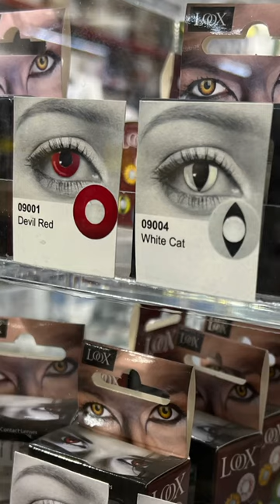Creepy Art Supplies at The Compleat Sculptor in NYC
Ineed to go back to the Compleat Sculptor and spend more time with these anatomical supplies🫀🫁💀👁️ xoxo Prof Lieu

• Portfolio critiques
• Artist calls

• 3 hour live work & critique session

• Pro development
• Portfolio critiques

👂AUDIO EQUIPMENT
96 Pack Acoustic Panels Studio Foam Wedges 1" X 12" X 12"